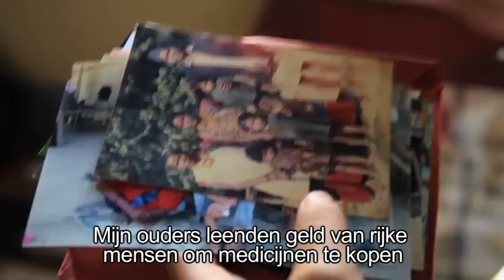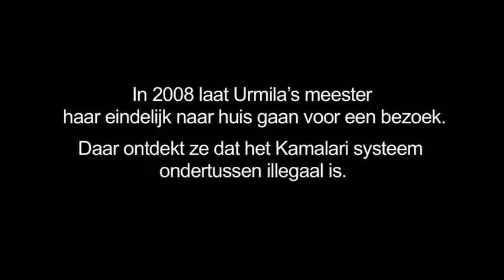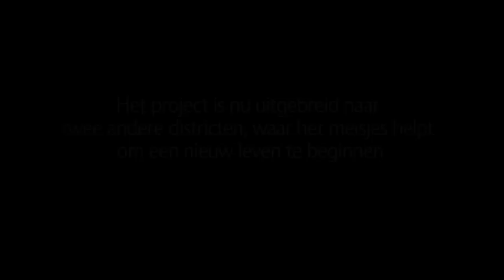Ontdek het verhaal van Urmila, ex-Kamalari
In Nepal worden jonge meisjes uitgebuit als Kamalari, of huishoudslaaf. Ze werken vele uren zonder loon, mogen niet naar school en staan bloot aan geweld. Plan helpt deze meisjes uit het systeem ontsnappen en zorgt ervoor dat ze naar school kunnen. Urmila Chaudary vertelt haar ervaringen als Kamalari en als activiste tegen deze praktijken.